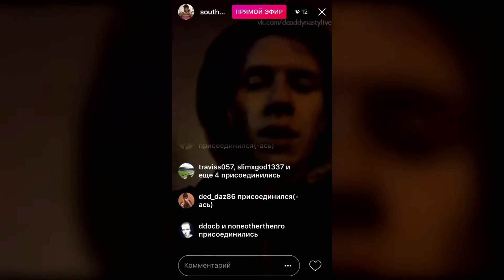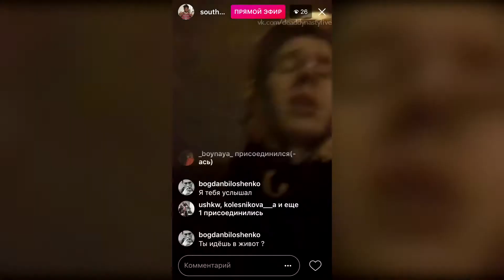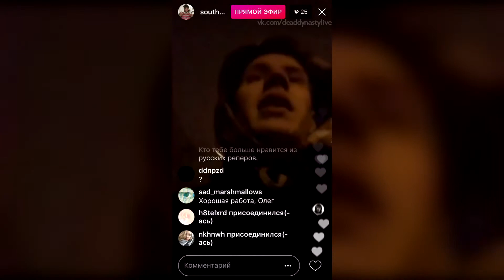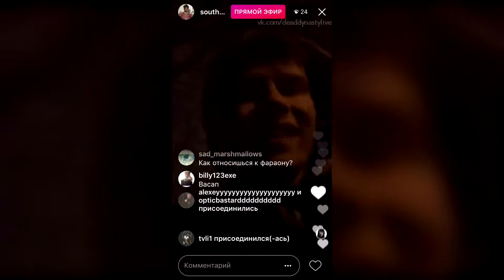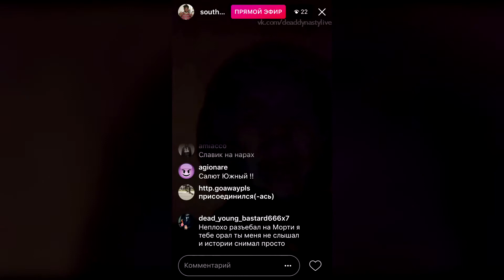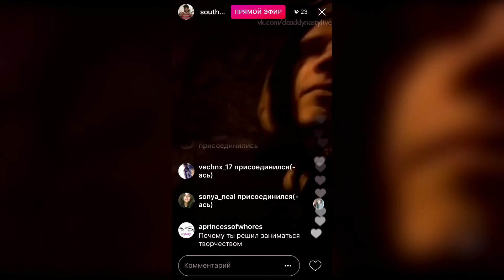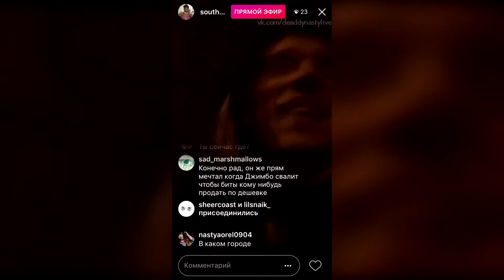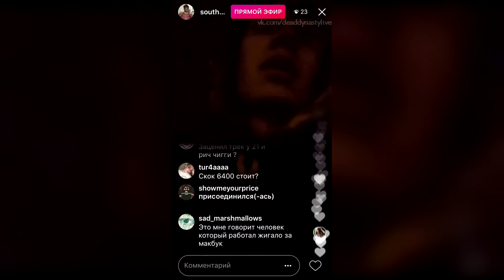SOUTHGARDEN – 11 ноября 2017 [Instagram]